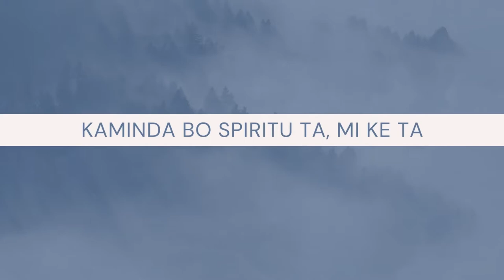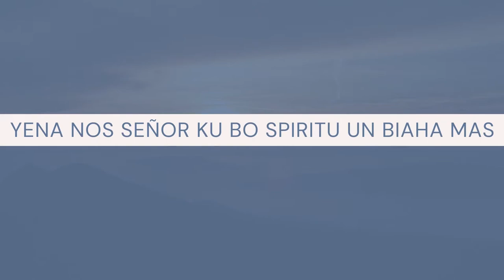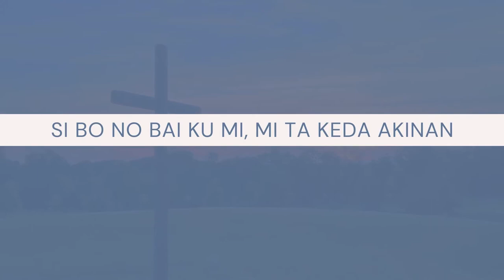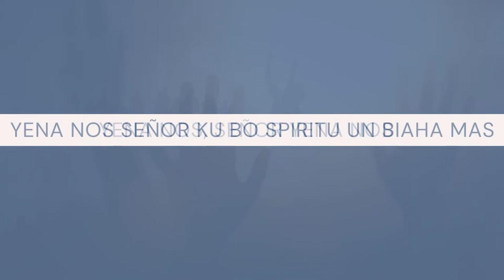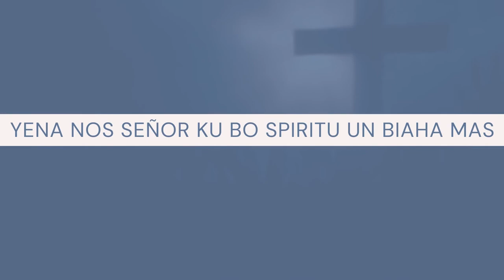Un Biaha mas - Devany [Lyric video]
Produced by Reuben van Lierop
Mix & Mastering by Raimy Juliet Jr
Vocal recording by AftaTone Recording Studio

Musicians:
Drums by Benjamin Maduro Jr
Bass by Raimy Juliet Jr
Guitars by Josuah Boetius